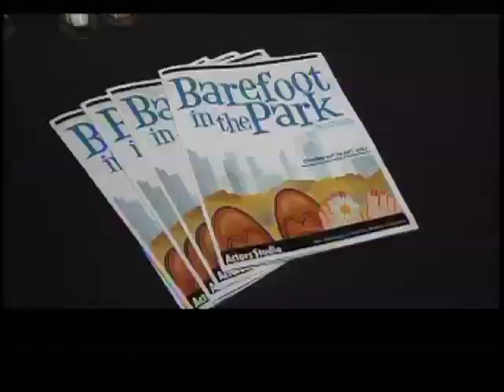Kelowna Cultural District Tour - Part 2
Doug Brown heads over to Bumbershoot Children's theatre and the Kelowna Actors Studio for a little behind the scenes